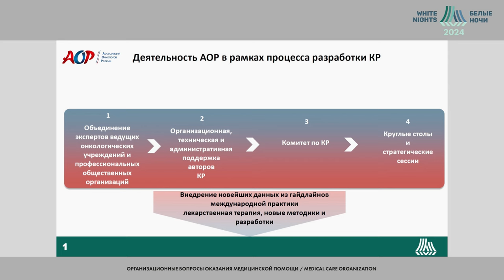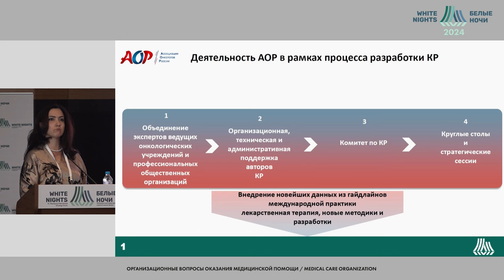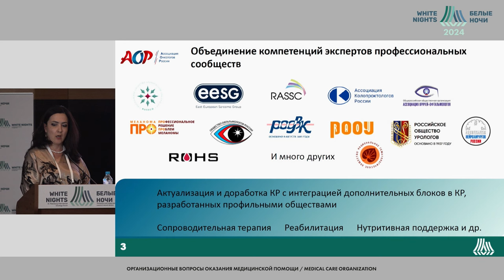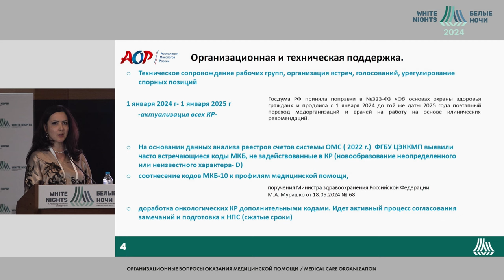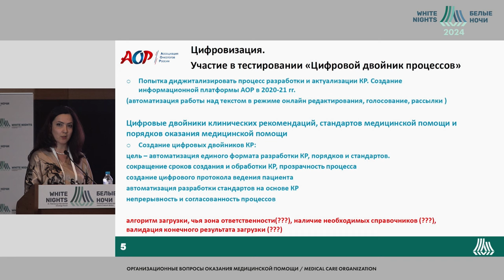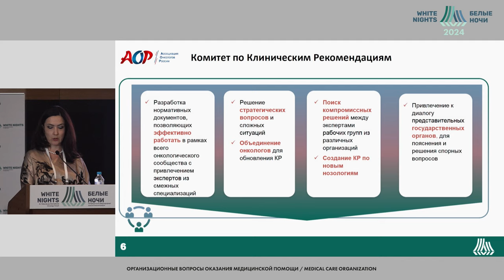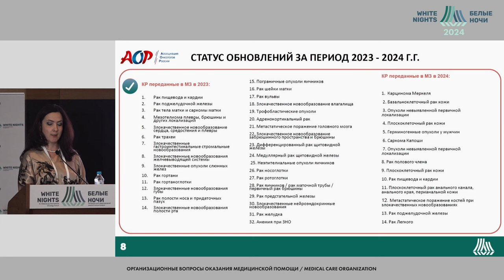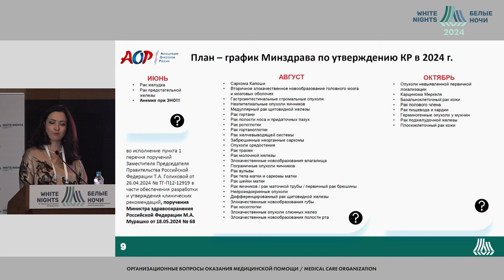Текущий статус и разработка клинических рекомендаций по онкологии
Чекаева Рината Шамильевна
Общероссийский национальный союз "Ассоциация онкологов России"